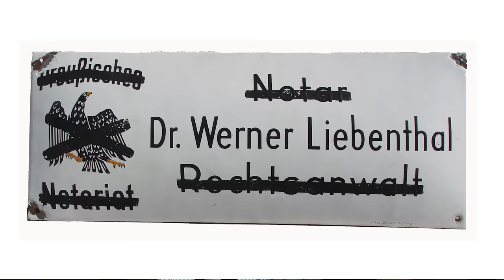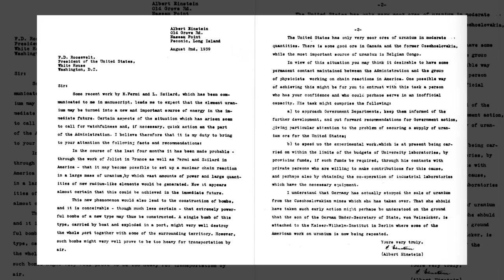Nazi Germany's Nuclear Weapons Program